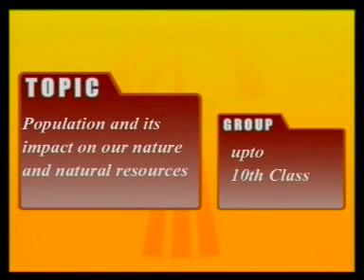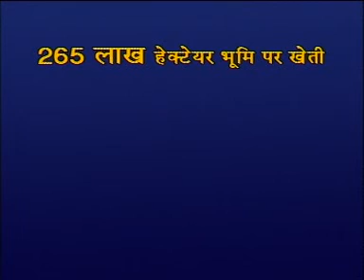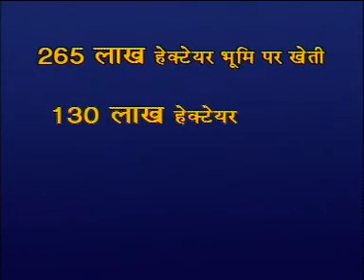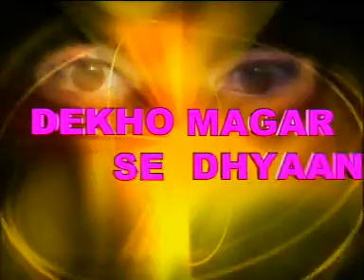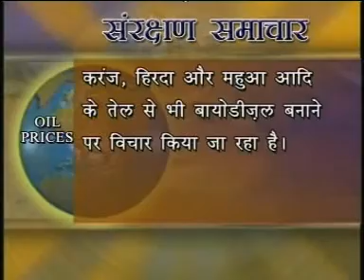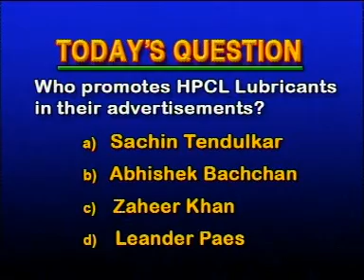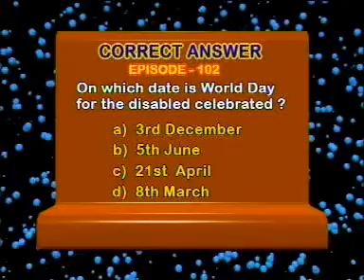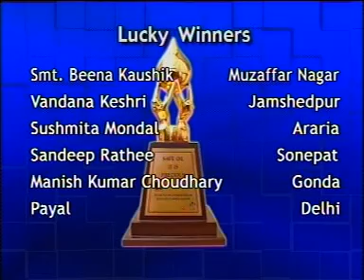खेलखेलमें बदलो दुनिया १०६ वीं कडी EP 106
खेलखेलमें बदलो दुनिया -- प्रस्तुति लीना मेहेंदले
ऊर्जा संरक्षणके यह कार्यक्रम मेरे पीसीआरए के कार्यालयमें २००३ से २००५ के अन्तरालमें प्रस्तुत किये गये। दूरदर्शनने इन्हें प्रसारित किया और दर्शकोंने इसे काफी पसंद किया